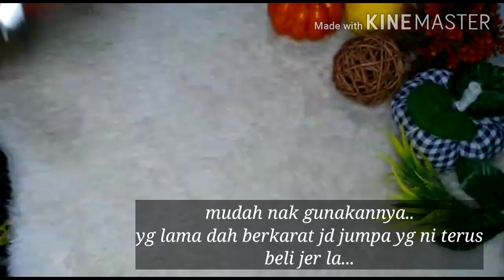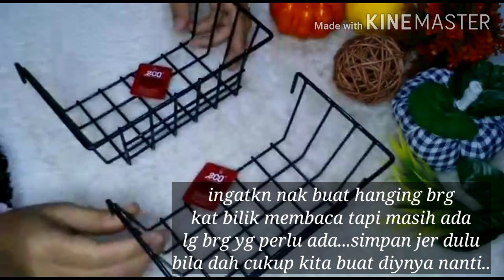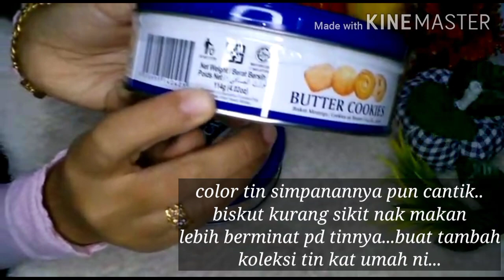ECO SHOP HAUL RANDOM ITEM | MEMANG BERBALOI2 LA SANGAT....